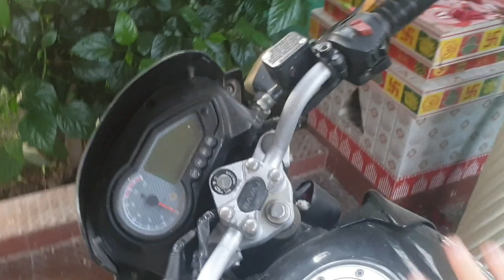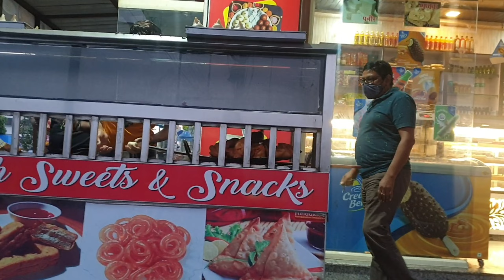Accident |Sham ka samosa or youtube war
Hey welcome back to my channel 999 if u are new to my channel make sure u subscribed my channel and do press the bell icon to get notified whenever i post a video

About me @@@
Hi this is piyush mehta I am 25 yrs old young guy live in mumbai roots from uttrakhand and love to share my life.

Piyush_mehta666

May almighty bless u all

Be sexy ✌ peace out
*note*
this outro song doesn't belong to me link is here